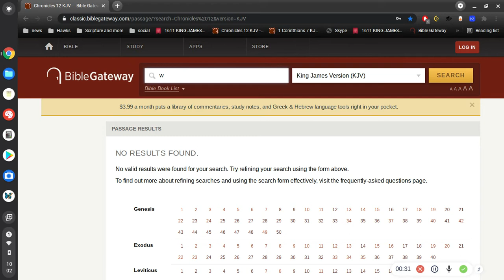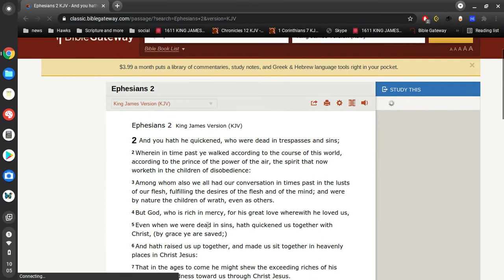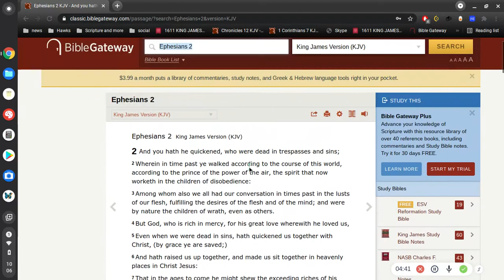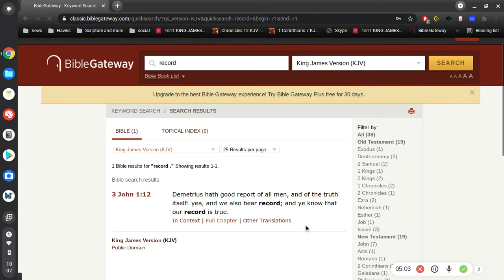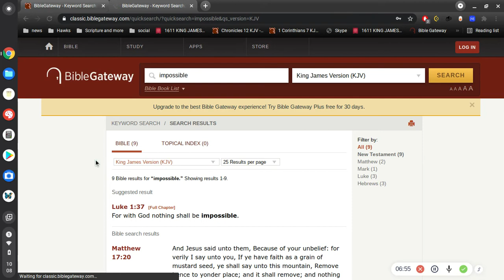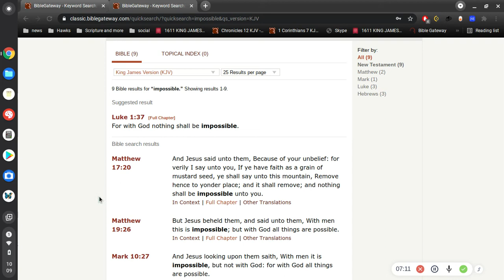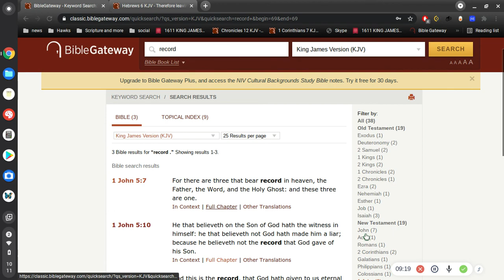saved vs unsaved